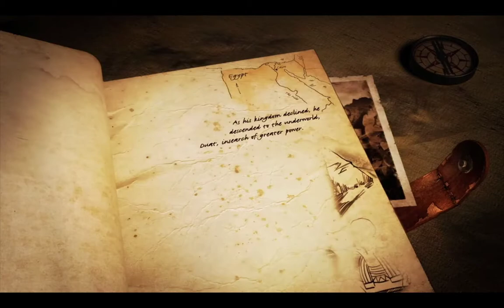Lara Croft and the Temple of Osiris Part1 : Beginning